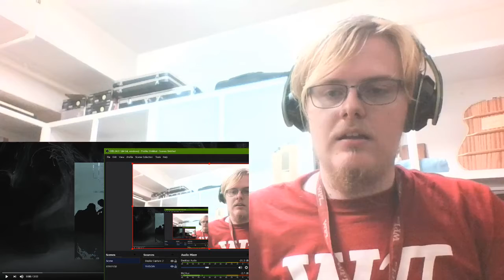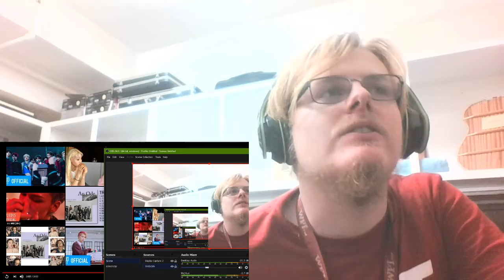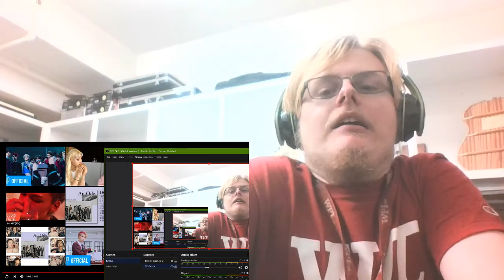Reaction to "Fear" by SEVENTEEN!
Quite a twist on normal love songs, I must say.

Also, I was planning to do a Stray Kids explanation series while I'm in China, but I recorded a lot of reactions, would you prefer I release them over the gap, or the new series?